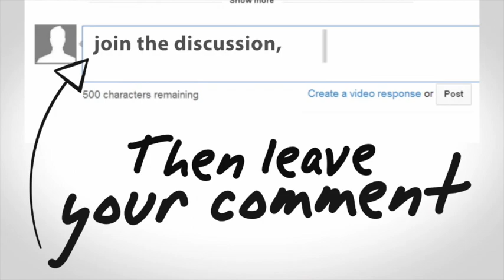Even More Inclusion - with Lucia Thoensen and Terri Southerland - The Day Camp Pod #35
Camp should be for every child. Here’s how to ensure your Day Camp is inclusive for children of all abilities.

A lot of camp professionals operate under the belief that every child deserves a week at summer camp. However, when it comes to the execution of that “every” child, we can sometimes fall short when there is a camper who’s needs we feel like we don’t have the means to serve.

What we need to do is shift our paradigm of thinking that inclusion programs at camp are “more work” and think of them as “work worth doing”.

As you’ll hear on this episode, the benefits of an inclusion program stretch far beyond just the individual. From fellow campers, to staff, even directors, everyone has a ton to gain from welcoming campers and adults with differing abilities into your program.

To learn some of the best practices when it comes to inclusive programs, Andy, Sam and Ehren are joined by Lucia Thoensen from Tamarak Day Camp and Country School and Terri Southerland from Liberty Lake.

Tune in to learn:

Why do inclusion? What are the benefits to your other campers?
Having conversations with the parents about additional needs before, during, with the child present. What key questions should we ask?
What information do you share with the other campers/parents?
Training the whole staff about Inclusion
What happens if we can't serve a child(he isn't making progress)?
What happens when they “age out”? What opportunities can we give them?

THE DAY CAMP PROGRAM TIP OF THE WEEK

Terri: Harmony Hut - A calming place for campers who need some time and space.

Lucia: Envelope system for camper behaviour

Ehren: Sensory overload staff training exercise to help build empathy

Sam: Craft for children with fine motor issues. Use egg cartons, plaster of Paris, water and paint and you’ve got some big chunks of paint!

Bonus Resource:
Andy’s ACA Presentation with lots of great Liberty Lake intake and scheduling resources:

YOUR HOSTS:

Ehren Gluckstein, Assistant Director - Camp Robin Hood - Robin Hood
Sam Thompson, Recreation Supervisor - Crystal Lake Park District
Lucia Thoensen, Director - Tamarak Day Camp and Country School
Terri Southerland, Inclusion Director - Liberty Lake Day Camp